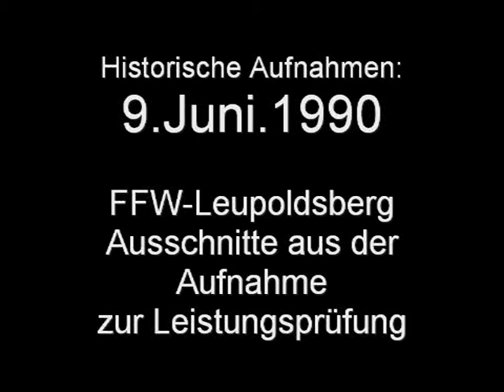FFW Leupoldsberg Leistungsprüfung 1990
Von Zeit zu Zeit möchte ich Ausschnitte von alten Aufnahmen zeigen.
(Freunde und Bekannte können auch eine DVD der Komplettaufnahmen erhalten)
Hier:
 Ausschnitte aus der Aufnahme der Leistungsprüfung der ehemaligen FFW Leupoldsberg